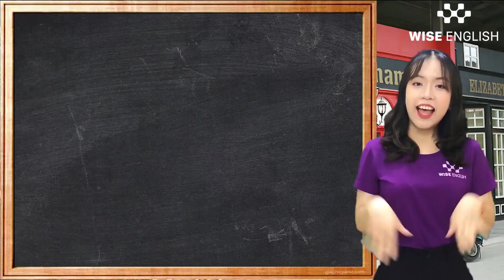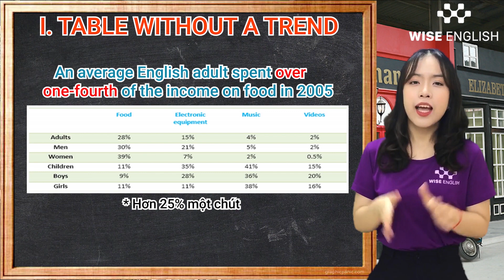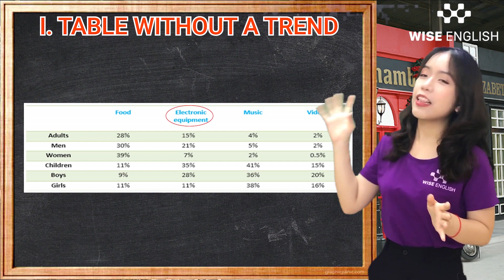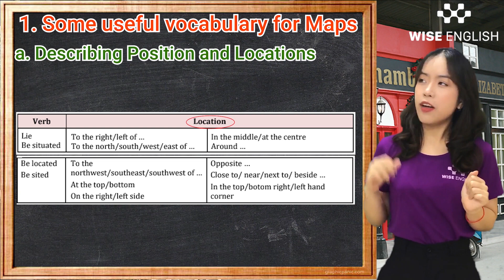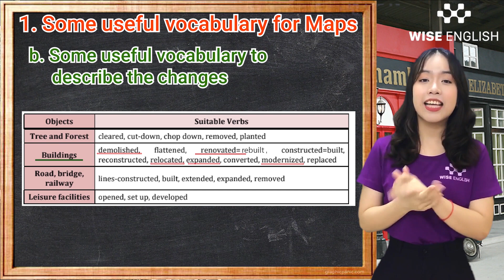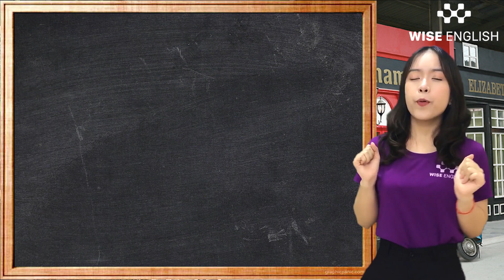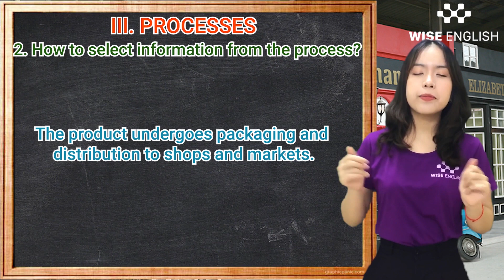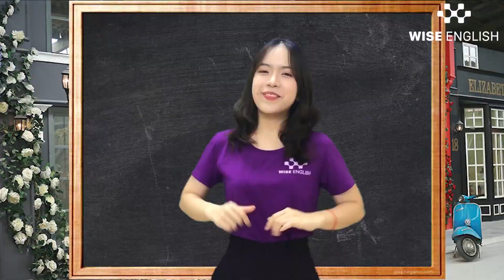IELTS WRITING Unit 4 Part B Cách Làm Table Maps And Processes | WISE IELTS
IELTS WRITING  UNIT 4 PART B CÁCH LÀM TABLE MAPS AND PROCESSES
Thực hiện: WISE IELTS

Xin chào các bạn học viên của WISE IELTS ! Trong video này, chúng ta sẽ tìm hiểu về cách làm bài viết loại Table Maps và Processes trong phần B của Unit 4 trong kỳ thi IELTS Writing. Bằng cách hướng dẫn từng bước cụ thể và cung cấp ví dụ minh họa, chúng ta sẽ khám phá cách cấu trúc và phát triển ý trong loại bài viết này. Nắm vững kỹ năng này sẽ giúp bạn tự tin hơn khi đối diện với các dạng câu hỏi liên quan đến bản đồ và quy trình trong bài thi IELTS
Trong video này, chúng tôi sẽ đi sâu vào từng bước cụ thể để hướng dẫn bạn cách làm bài viết loại Table Maps và Processes trong phần B của Unit 4 trong kỳ thi IELTS Writing. Chúng tôi sẽ bắt đầu bằng việc giới thiệu cách phân tích yêu cầu của bài viết và cách hiểu rõ về loại bản đồ hoặc quy trình mà bạn sẽ phải mô tả. Sau đó, chúng tôi sẽ cung cấp ví dụ minh họa và chi tiết từng phần của bản đồ hoặc quy trình, giúp bạn hiểu rõ về cách trình bày thông tin một cách rõ ràng và logic. Chúng tôi cũng sẽ chia sẻ một số gợi ý và chiến lược để bạn có thể viết bài một cách hiệu quả và đạt được điểm số cao trong kỳ thi. Nắm vững kỹ năng này sẽ giúp bạn tự tin hơn khi đối diện với các dạng câu hỏi liên quan đến bản đồ và quy trình trong bài thi IELTS.

Nhấn vào đây để nhận ưu đãi khóa học lên đến 45% 👇🏻
Hoặc nhận tư vấn ngay tại đây👇🏻

WISE English - Tiên phong về đổi mới phương pháp học tiếng Anh tại Việt Nam, là đơn vị đầu tiên áp dụng phương pháp học tiếng Anh theo Tư duy não bộ (NLP) và Ngôn ngữ, rút ngắn đến 80% thời gian học.
🏡 Cơ sở: 146 Hàm Nghi - Thanh Khê - Đà Nẵng
🏡 Cơ sở: 36 Trần Văn Dư - Ngũ Hành Sơn - Đà Nẵng
🏡 Cơ sở: 380 Tôn Đức Thắng - Liên Chiểu - Đà Nẵng
🏡 Văn phòng đại diện: Đại học Sư Phạm Kỹ thuật 48 Cao Thắng - Hải Châu - Đà Nẵng
🏡 Văn phòng đại diện: Cao đẳng Phương Đông 32 Phan Đăng Lưu - Hải Châu - Đà Nẵng